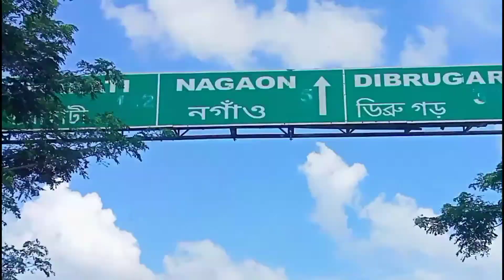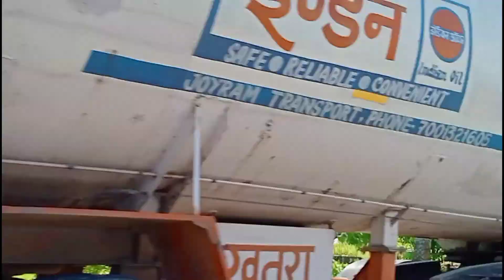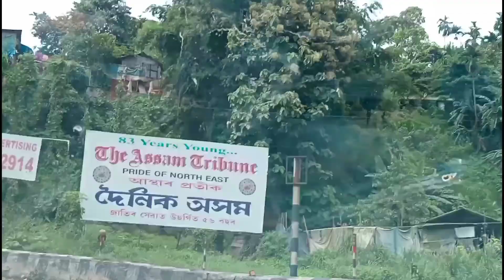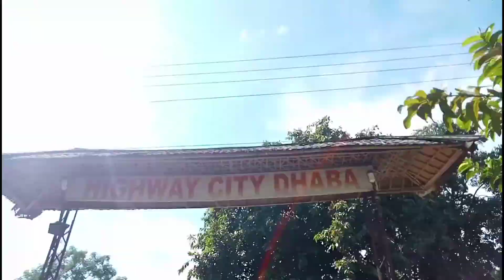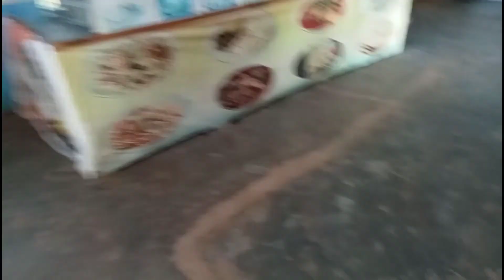Way _to guwahati_ plz. Watch this video and plz. Bhai ki support kro subscribe plz